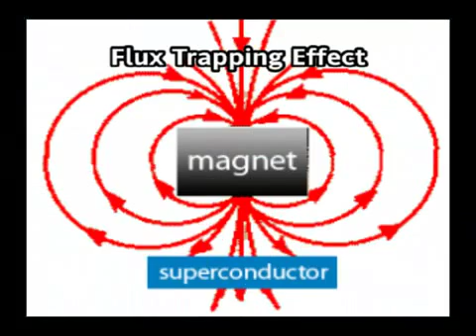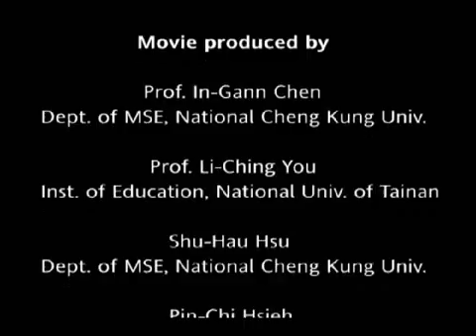Supraconductorii - generalităţi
O prezentare video realizată de către profesorul In-Gann Chen de la Universitatea Cheng Kung, Taiwan, pe tema supraconductibilităţii. Veţi afla despre efectul Meissner, levitaţia şi suspensia magnetice şi efectul "flux trapping".